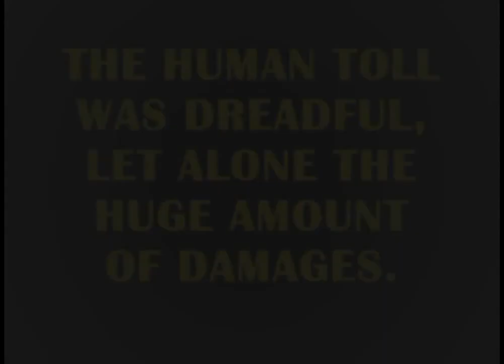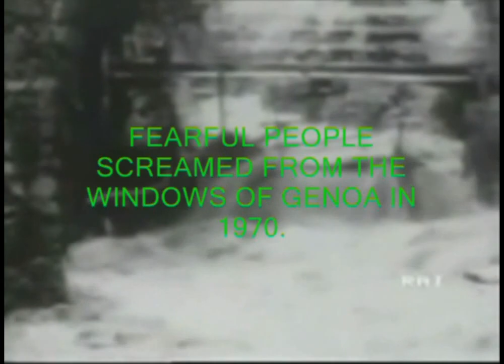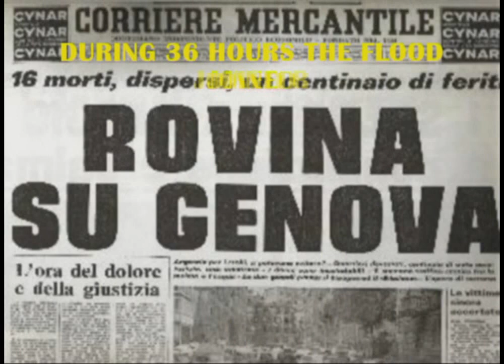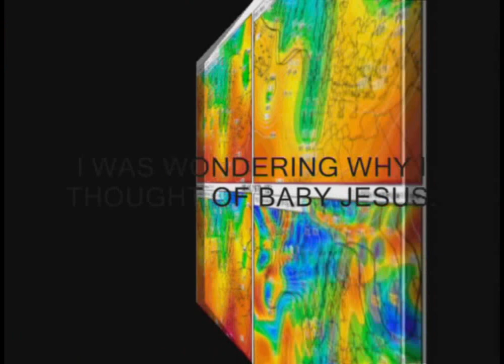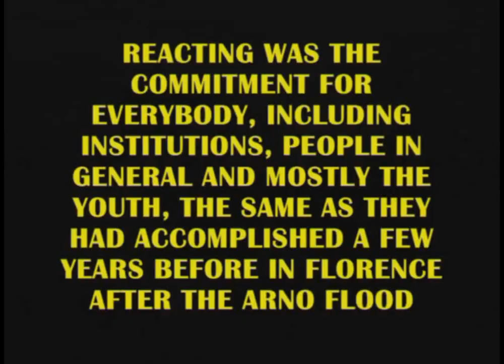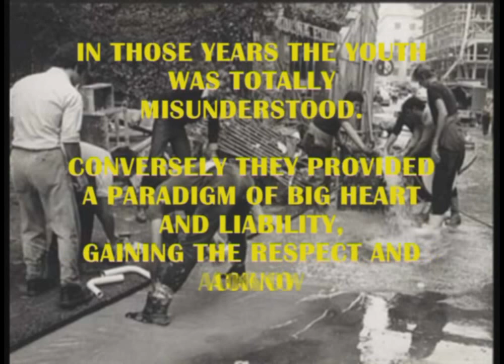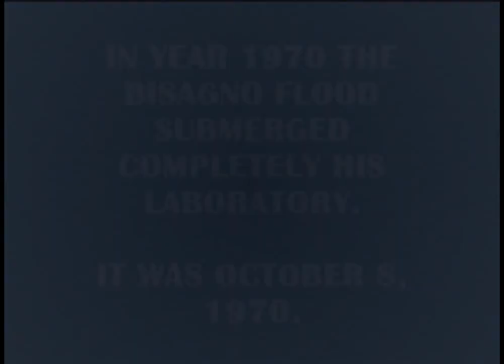LA CHITARRA DI BELLAFONTANA di RENZO ROSSO. ALLUVIONE A GENOVA 1970 FLOOD IN GENOA, ENGLISH VERSION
ON THE 7th AND 8th OF OCTOBER, 1970,
SMALL FLASHY STREAMS IN GENOA
FLOODED A LARGE AMOUNT OF URBAN AREA.
THE DEAD TOLL WAS HIGH.
DAMAGE WAS HUGE.

NEI GIORNI 7 E 8 OTTOBRE 1970 I TORRENTI GENOVESI, GONFIATI DA UNA PIOGGIA CHE AVEVA INFIERITO SULLA CITTA' PER LUNGHISSIME ORE,
USCIRONO DAGLI ARGINI COME IMPAZZITI TRASCINANDO VIA TUTTO E TUTTI. IL BILANCIO DELLE VITTIME FU TRAGICO, QUELLO DEI DANNI PESANTISSIMO